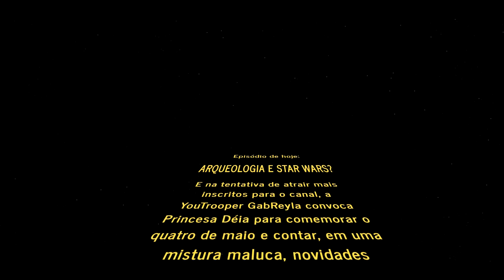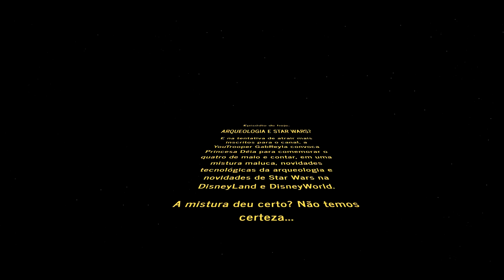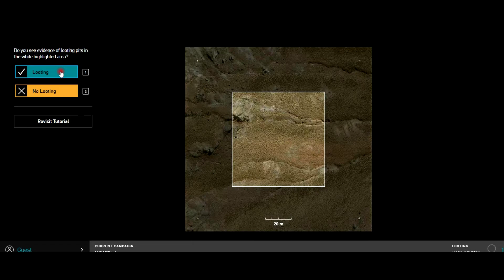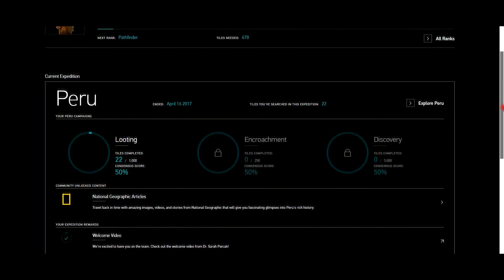Arqueologia e Star Wars? Novidades da arqueologia e dos parques da Disney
Arqueologia espacial? Mas arqueologia não é a ciência que estuda os costumes de povos antigos?

Sim! Mas agora, essa ciência conta com um novo aliado, o satélite!

E para comemorar o quatro de maio, um vídeo sobre as novidades tecnológicas da arqueologia e uma novidade de Star Wars na Disney!  A saga irá ganhar duas lands exclusivas!

May 4th be with you!

Trilha Sonora: Star War - Backyard Babies

Help discover ancient ruins -- before it's too late | Sarah Parcak

Canal da Déia Lima:
CuriosiDeia - Disney & Diversões